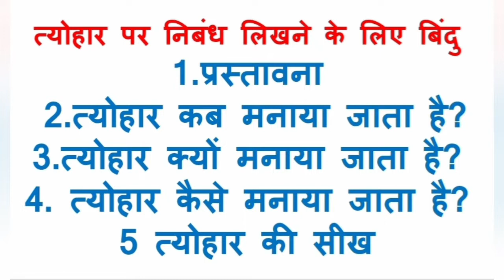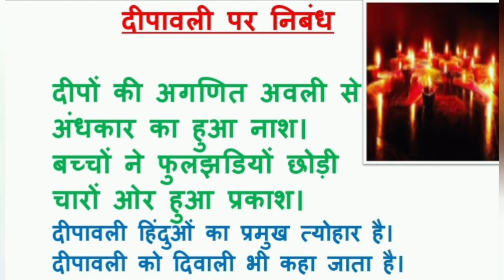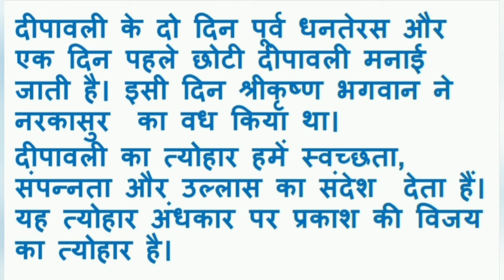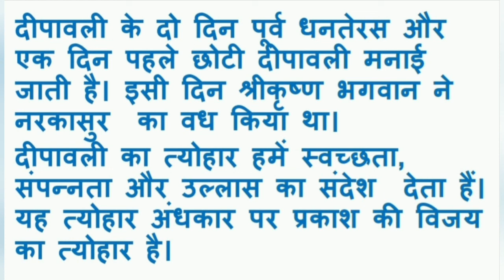Diwali par essay/ Diwali par nibandh/दिवाली पर निबंध/ Diwali par nibandh in hindi/ Deepavali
diwali par nibandh hindi mai
दिवाली पर निबंध